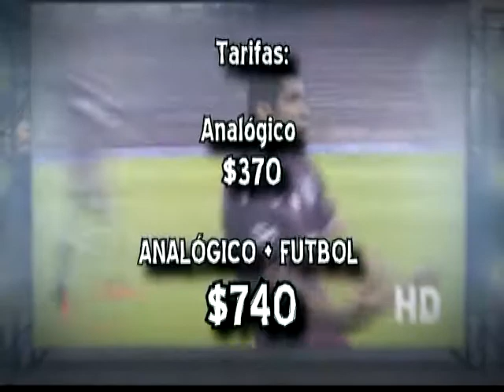NOTA CARLOS ALICE - NUEVAS TARIFAS PARA FUTBOL